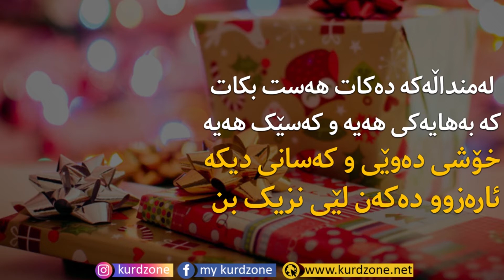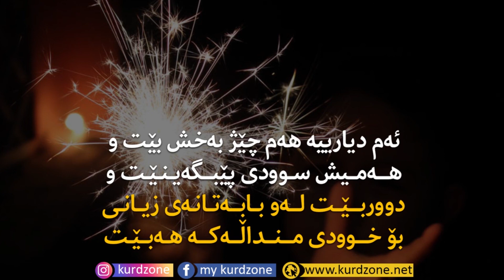کاریگەری پێشکەش کردنی دیاری لەسەر دڵی منداڵان